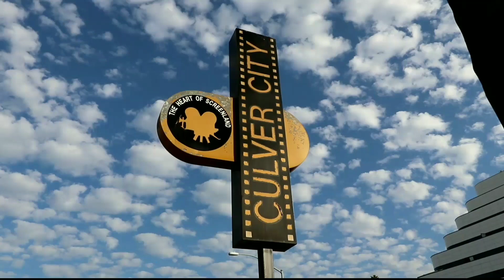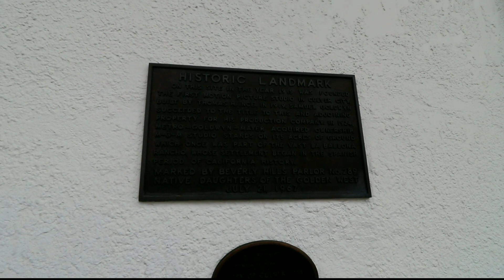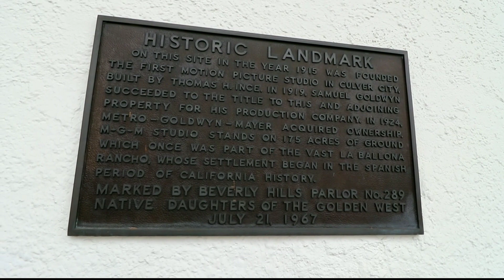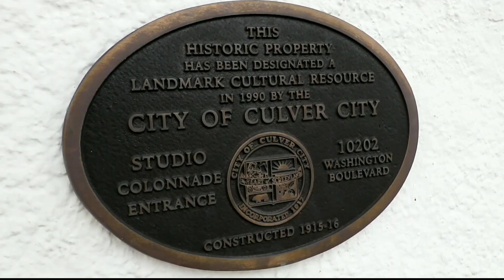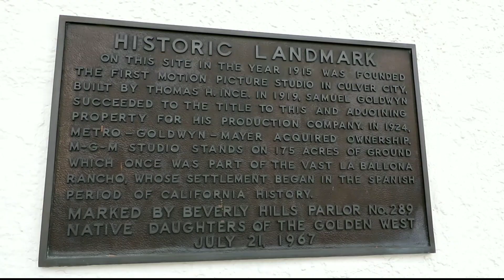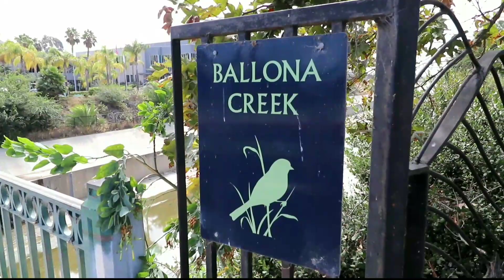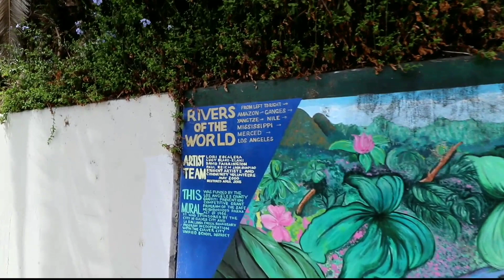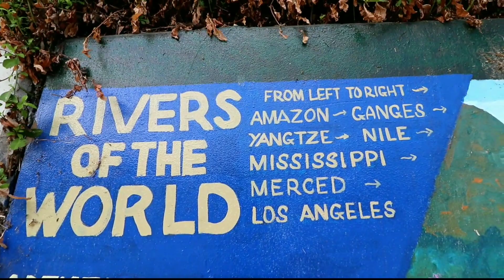How Clark Gable Helped JOHNNY WEISSMULLER Become TARZAN at MGM